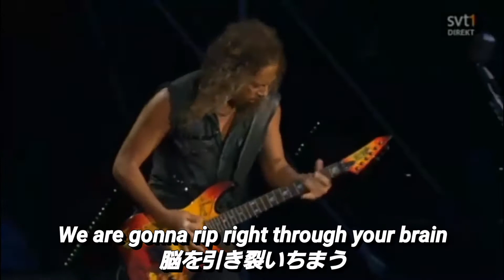【和訳】Metallica - Hit The Lights